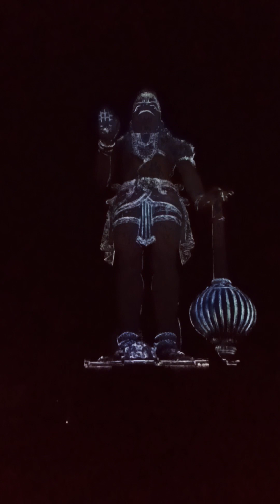Hanuman 3D laser show,Ramanarayanam